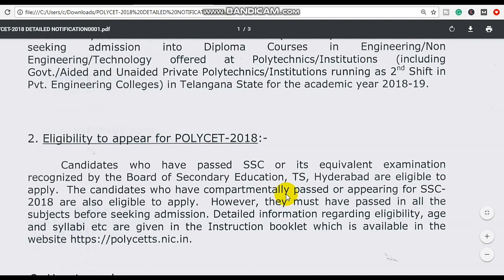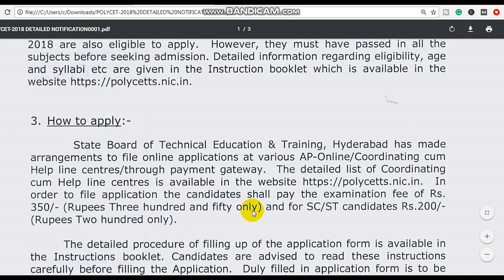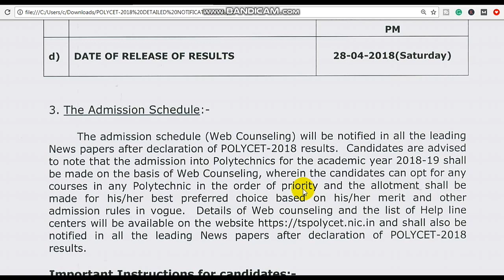TS POLYCET 2018 NOTIFICATION , TELANGANA POLYTECHNIC COMMON ENTRANCE TEST 2018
polycet 2018 Telangana state release date admission notification for diploma courses in diploma colleges and Engineering 2nd shift colleges admission into diploma courses for the academic year 2018 and 2019 online applications polycet exam date Telangana polycet exam fee details in this video